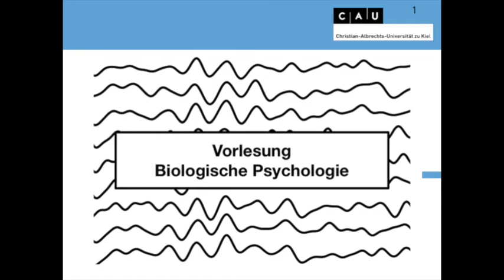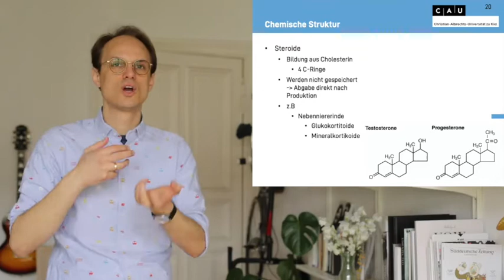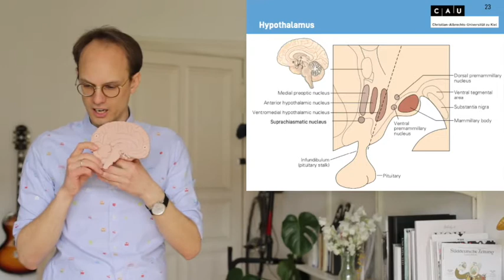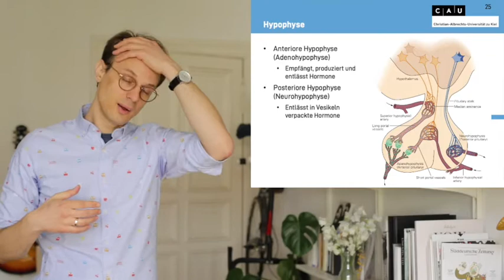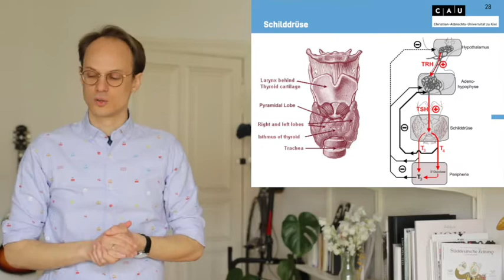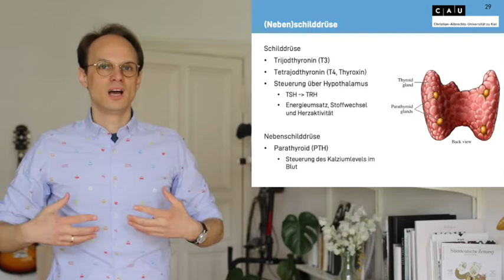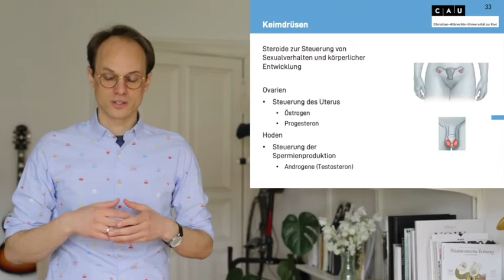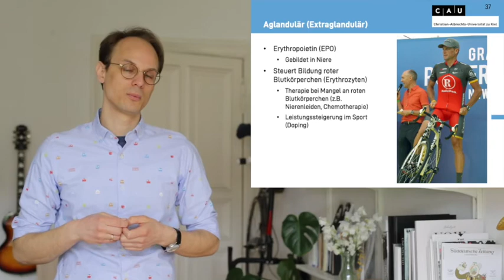Vorlesung Biologische Psychologie S5_2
Biologische Psychologie
Christian-Albrechts-Universität Kiel

Hormone
Signalübertragung
Woher kommen Hormone?
Wie wirken Hormone?
Welche Übertragungswege gibt es?
Klassifizierung
Unterteilung nach Zielort
Unterteilung nach chemischer Struktur
Unterteilung nach Bildungsort
Regulation
Wie wird hormonelle Aktivität reguliert?